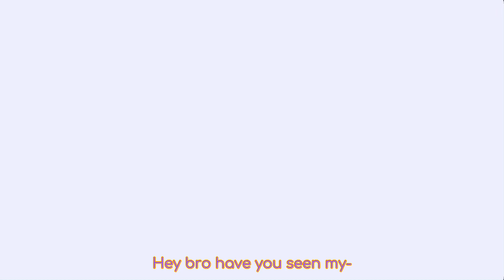How’d I catch you lacking this bad?! // Empires S1 Gacha // Esmp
You’ll never know what Joel was going to ask about…. It will forever be a mystery

Characters!
Joel [Empires SMP Season one]
Scott [Empires SMP Season One]
Jimmy [Empires SMP Season One]

Tags! ^^